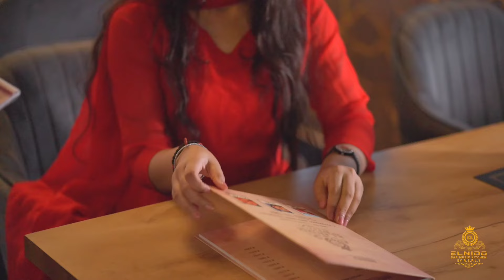My first mini vlog in restaurant (Faridabad) restaurant owner Rakesh kumar special thanks#vlogs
hey guys finally mera restaurant ka shoot vlog aa gya hai aap log jayada se jayada pyar de aur es restaurant mein ek baar jaye, mein thank you kehna chahungi Rakesh kumar ko ki unhone mujhe ye moka diya☺